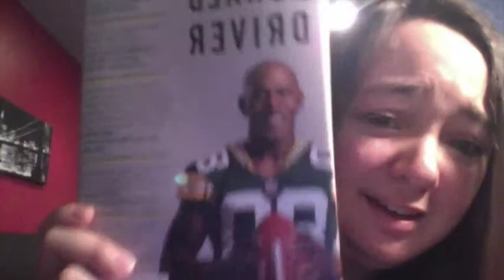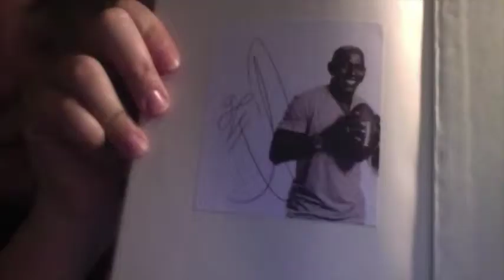TMI tag- Day 1 (5/10/14)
Heres my TMI Tag. My first youtube video! woo hop! go me! lol.
Also these will be coming to you on a daily basis!